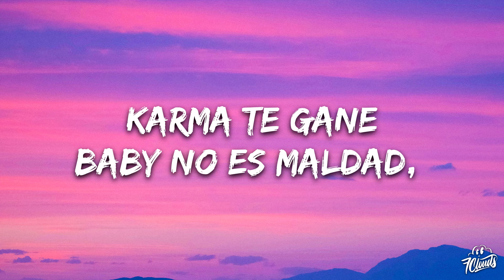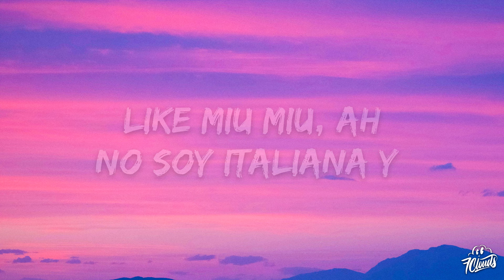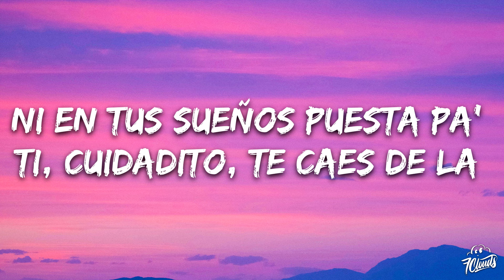Kenia OS - Ojo X Ojo (Letra/Lyrics)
🎤 Letras: Kenia OS - Ojo X Ojo
[Verso 1]
Ay, qué lindo te ves
Sentado en tu casa llorando esperando que llame (Yeah)
'Tás sufriendo por mí
No es por nada pero yo disfruto que el karma te gane
Baby no es maldad, ni es por engreída
Pero ojo por ojo, diente por diente, ley de la vida

[Coro]
Hoy sólo salí pa' janguear, pa' beber
No hubo tiempo de pensarte
Ya no, no, no, no, no, no
Hace rato subí de nivel y tú tan low para rogarte
Ya no, no, no

[Post-Coro]
Ni en pintura te quiero ver
De mi celu ya te borré
Ni en tus sueños puesta pa' ti
Cuidadito, te caes de la nube en la que tanto tiempo te tuve

[Verso 2]
Mira qué cute, cute, ah
Derrochando flow y sin pasarela
Like Miu Miu, ah
No soy italiana y me siento bella
La mexa que tiene a to' el mundo loco
Convierto en oro lo que yo toco
De todas las babies tu favorita
Pero esta baby hoy

[Post-Coro]
Ni en pintura te quiero ver (Ya no, no, no)
De mi celu ya te borré (Ya no, no, no)

[Puente]
Uh-uh, ah
Uh-uh, ah
Uh-uh, ah
Uh-uh, ah

[Coro]
No hubo tiempo de pensarte (No hubo tiempo, no)
Ya no, no, no, no, no, no (No hubo tiempo, no)

[Outro]
Uh-uh, ah
Uh-uh, ah
Uh-uh, ah
Uh-uh, ah